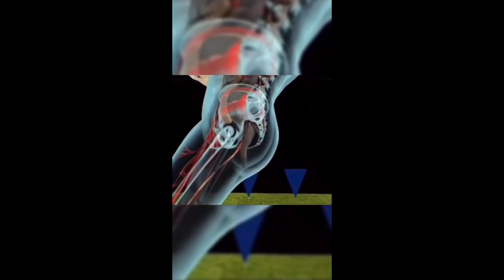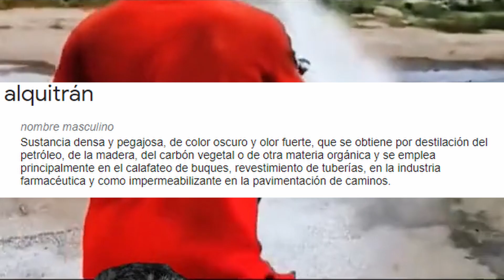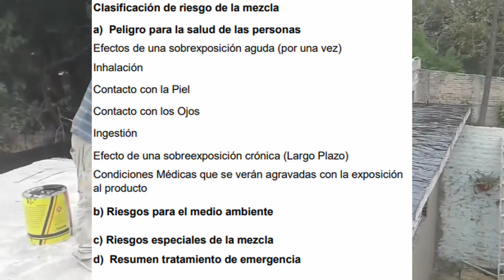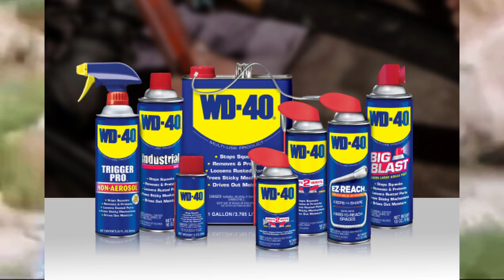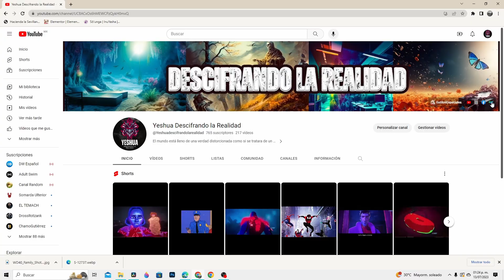El hombre más estupid de la historia Y los errores de la vida... Prevenir es mejor que lamentar.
Un video sobre reflexión sobre actos que pueden llevarnos a desgracias inimaginables, donde es mejor pensar las cosas antes de actuar para así evitar los riesgos que puedan llegar a ocurrir por nuestra ignorancia.

El contenido contiene imagenes que pueden causar impacto en algunas personas, y se recomienda la discreción de las personas que lo visualizan.
Comparete algo bonito
Compra algo en amazon
Mis paginas web
Logaritmo de bsqueda
arrepentimiento inmediato
CAIDA DE HOMBRE A HOYO HD
Viral TIKTOK Hombre cae a un hoyo 😱 | Revelamos la VERDAD del video